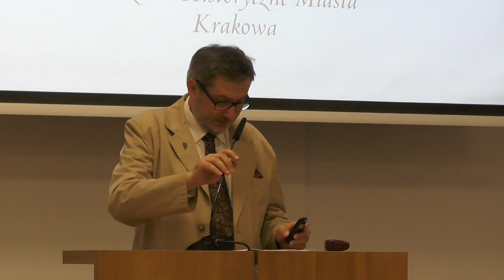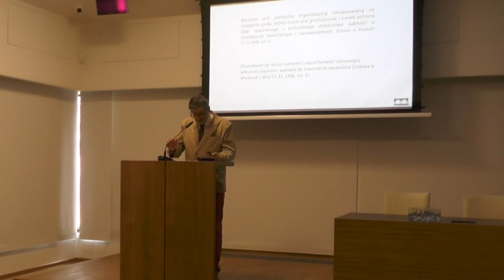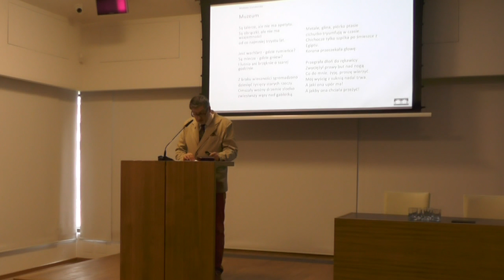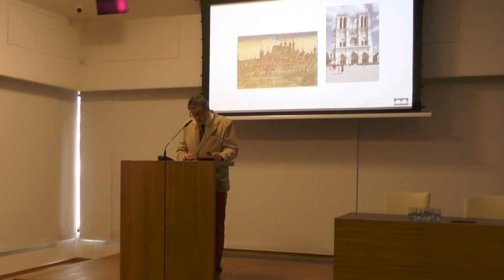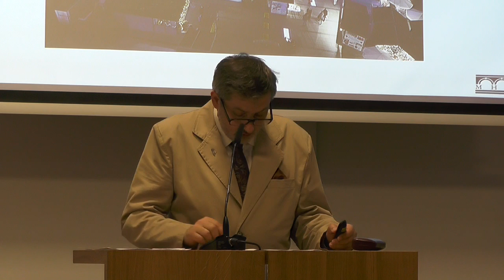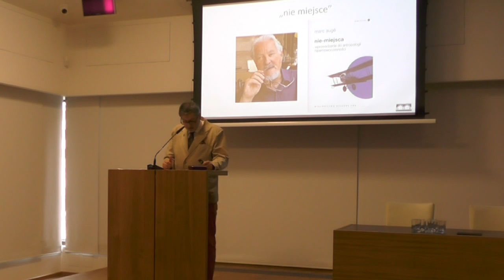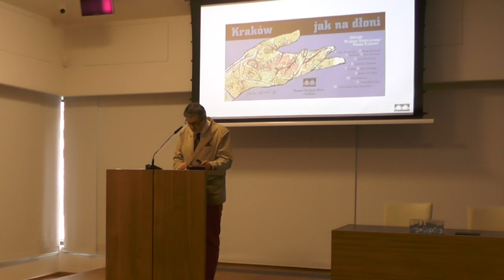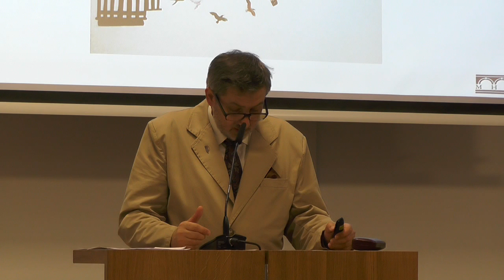Wykład "Kraków. Miasto muzeum"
Wykład "Kraków. Miasto muzeum", który został wygłoszony podczas międzynarodowej, interdyscyplinarnej  konferencji „Niematerialne dziedzictwo miasta. Muzealizacja, ochrona, edukacja”, która odbyła się 31 maja i 1 czerwca 2016 roku w Muzeum Historycznym Miasta Krakowa. Uczestniczyli w niej muzealnicy, muzeolodzy i interpretatorzy dziedzictwa z Polski i z zagranicy (Białorusi, Chorwacji, Rosji, Słowenii, Szwajcarii i Ukrainy).
Konferencja została dofinansowana ze środków Miniesterstwa Kultury i Dziedzictwa Narodowego.